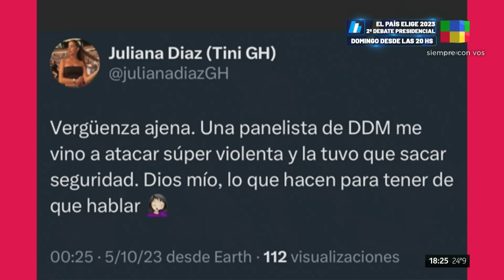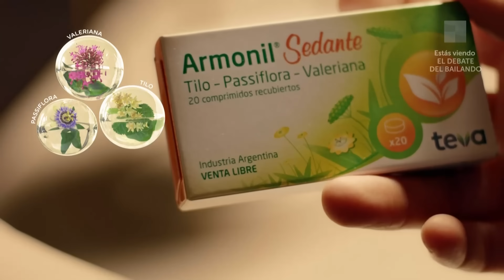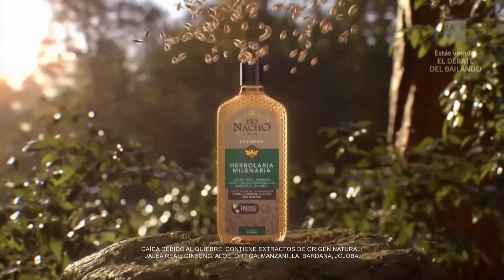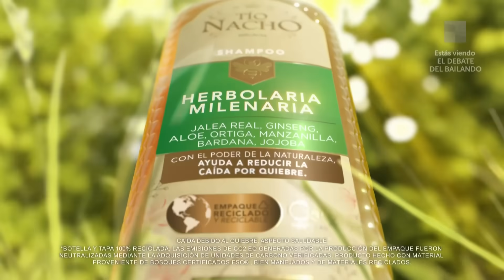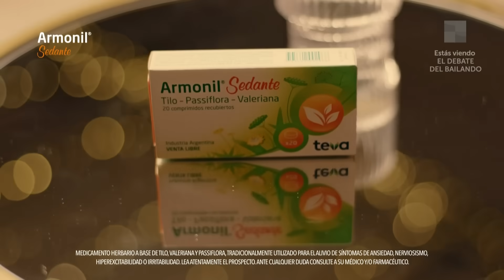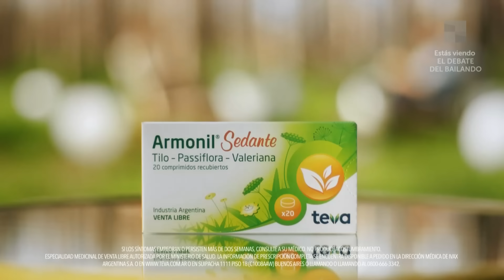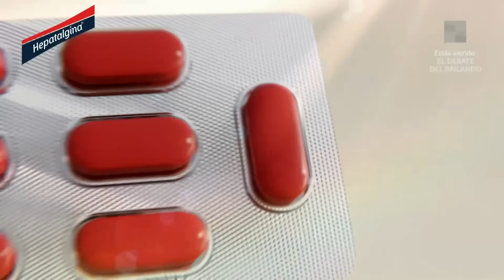Fio Giménez y Cachete Sierra + Mónica Farro - ElDebateDelBailando | Programa completo (8/10/23)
El debate del Bailando con Denise Dumas.